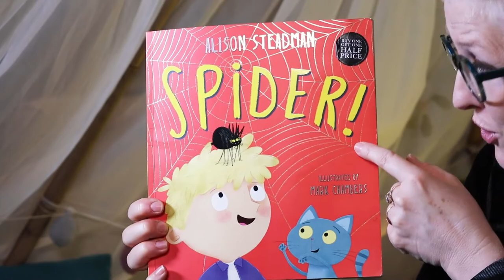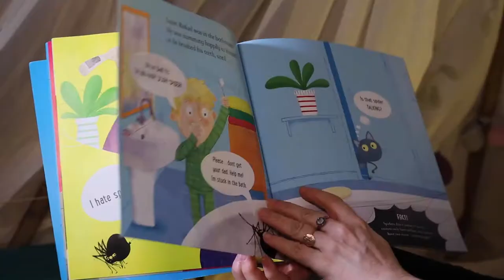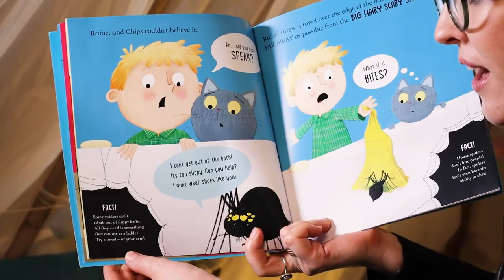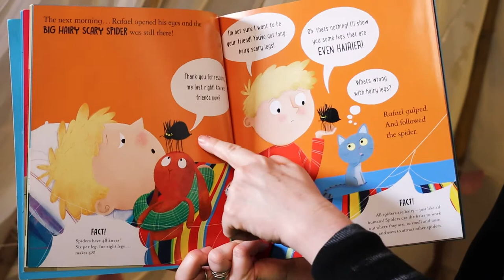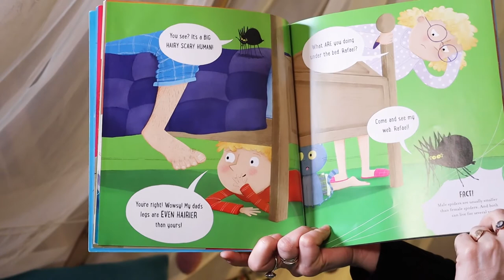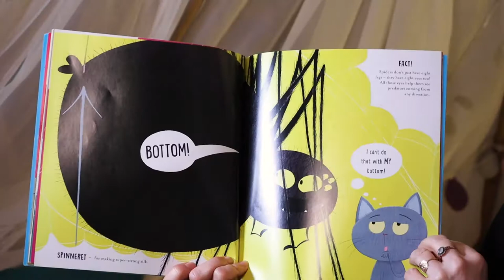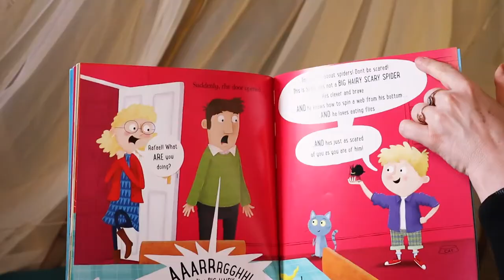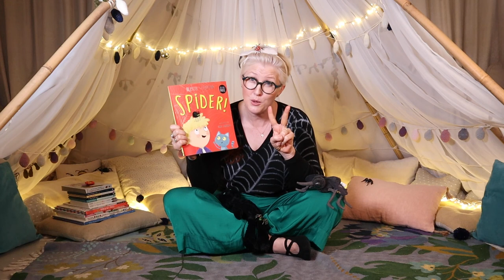'Spider' by Alison Steadman- Read Aloud with Ms. Magpie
Are you afraid of spiders? Time to look fear in the eye!
Don't worry, you're safe with me. :)
The wonderful Alison Steadman has written just the book for us. I'm so glad I read it, as I am no longer afraid of spiders. As a matter of fact, this story has helped me to like them and what's more...  to appreciate them! :)
Rafael whose entire family is scared of spiders and whose first words in the story are 'I hate spiders!', decides to closely examine the scary eight-legged BEAST! Plenty of fun facts and close-ups on the hairy creature, make him find a FRIEND in that very beast. This story will make you want to go on a search for spiders yourself ;)
I decided to magpie the attitude of facing one's fear in the eye and have a feeling this fear remedy will come in handy for more than just facing spiders...I hope you can magpie that for yourself :)

Visit Magpieyard on Instagram to see what we are up to today :) and to see how much fun turning a passion into a project can be :)

I am sharing the content of the book I bought for my teaching practice and for my and my children's own learning journey. Please support the official publishers of this book, here:
Do visit them, as they have got more books about spider than you and me have toes and fingers all together ;)

Use Act - 17 U.S.C. § 107, Notwithstanding the provisions of sections 106 and 106A, the fair use of a copyrighted work, including such use by reproduction in copies or phono records or by any other means specified by that section, for purposes such as criticism, comment, news reporting, teaching (including multiple copies for classroom use), scholarship, or research, is not an infringement of copyright.*Copyright information*All material is owned by the creators (authors, illustrators, publishers) displayed or mentioned in this video. Reading this storybook was done under the Fair Use of a copyrighted work for entertainment.